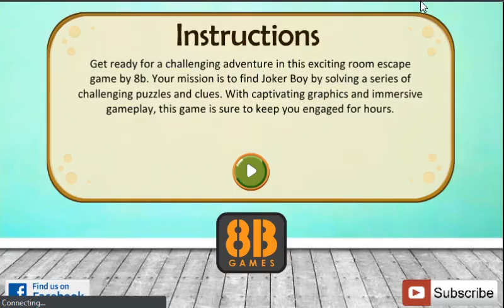Escape Room Adventure Find Joker Boy by 8b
Video Walkthrough of Escape Room Adventure-Find Joker Boy by 8b